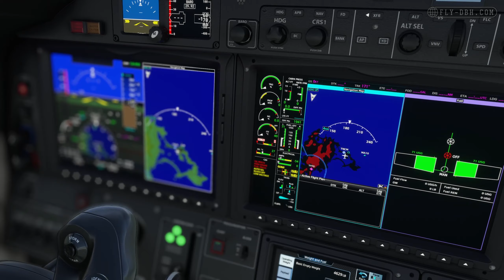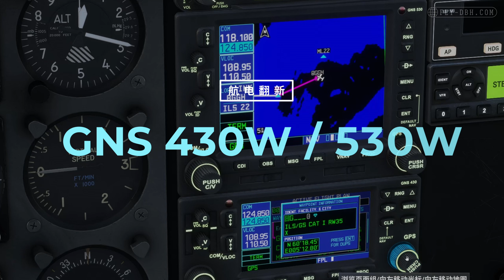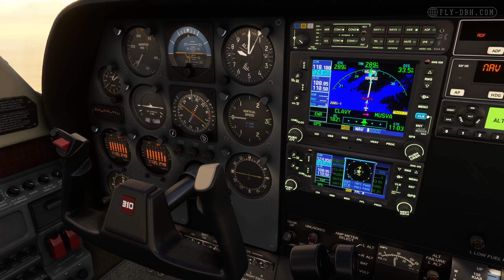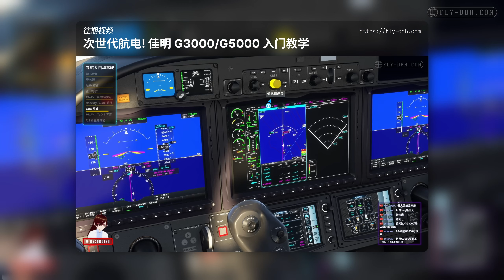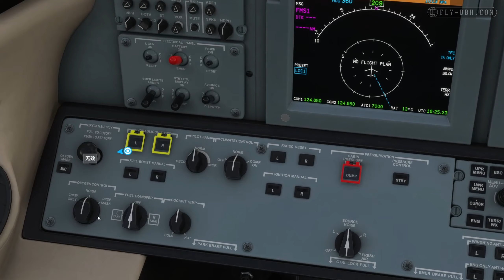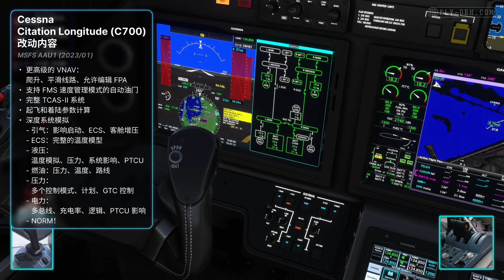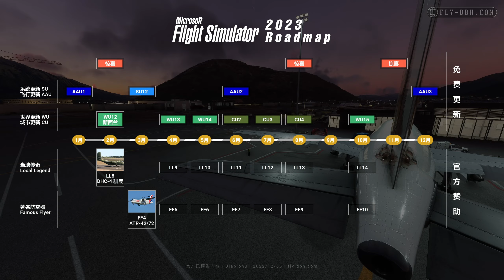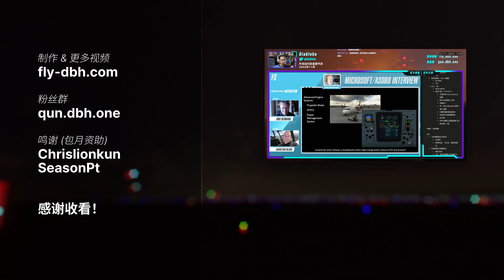免费专业公务机，佳明航电大升级 | 微软模飞23年首更解析 (AAU1) | GNS · G3000 · G5000 · TBM930 · 塞斯纳奖状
0:00 开场
1:00 新系列 + 地景修正
2:03 航电：GNS430/530
3:38 航电：G3000/G5000
5:18 飞机：TBM930
5:59 飞机：CJ4
6:53 飞机：Longitude
7:48 总结 & 长远计划
9:17 结束

《微软模拟飞行》2023年的第一次大型更新现已正式上线，免费更新内置飞机和航电！
微软又不是搞慈善的，质量能好吗？
本期节目就来总结新版本全部改动。